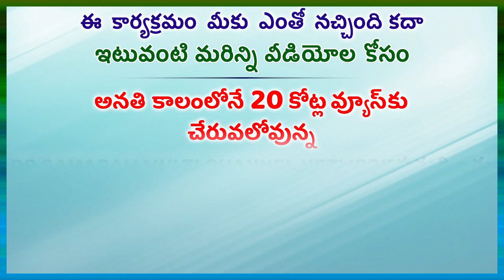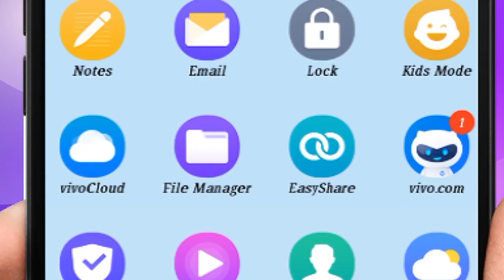దీనికోసమైనా తెలుగుబాష పరిరక్షణకు అందరం నడుం కట్టాలి...GORA PRAGATHI